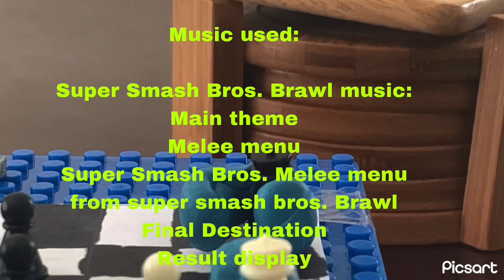Battle of the Chess Pieces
An epic war has gone off on the chess board as the evil white queen and her army of white chess pieces is going to take over the Black Chess pieces chess board. A whole war will go down with Rooks with massive boxing gloves🥊 , Knights with swords ⚔️ , bishops with guns, and ponds who just charge at people and attack because they normally don’t listen but not this Pond. His name is Toby and he may be a bit wimpy and clumsy but he still has heart to save his chess board.

Note: I re-uploaded the movie so the audio could be fixed sorry about the audio from the previous movie but anyways sit back and enjoy the movie.